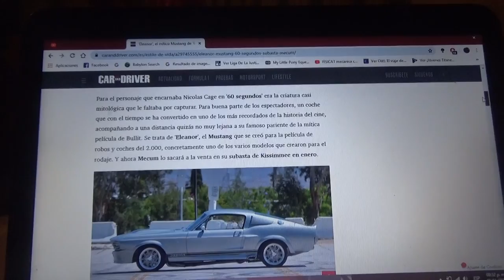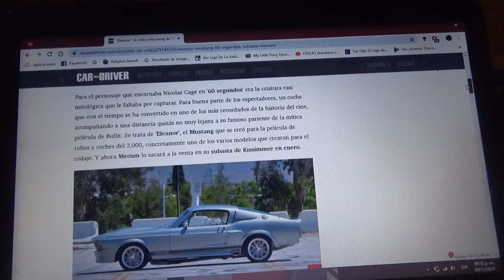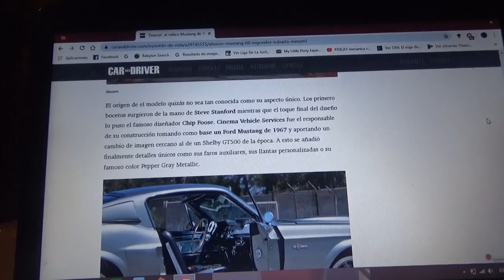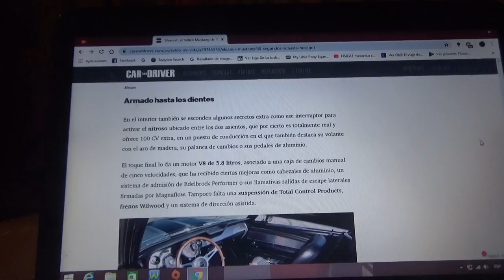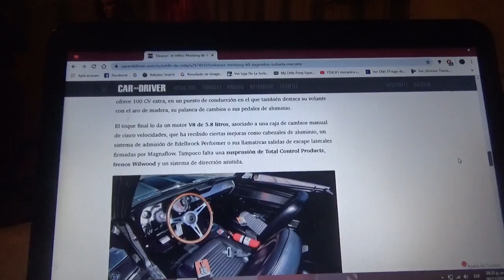A subasta el Ford Mustang "Eleanor" de 60 segundos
Aquí les cuento de una de las 11 unidades que se usaron para la filmación de la película sobre robos de automóviles de lujo 60 segundos(en inglés Gone in 60 Seconds) protagonizada por el afamado actor Nicolas Cage del Ford Mustang apodado "Eleanor" los cuales tienen una apariencia cercana a la de sus gemelos de alto rendimiento Shelby GT500